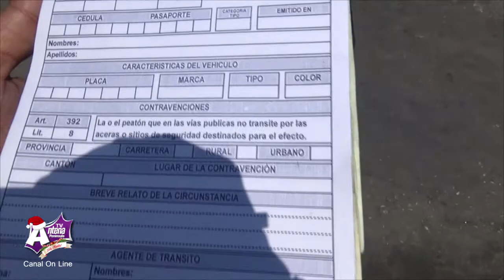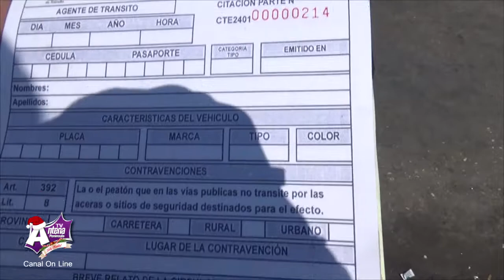LaLibertad Campaña "Peatón Imprudente"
Campaña "Peatón Imprudente"